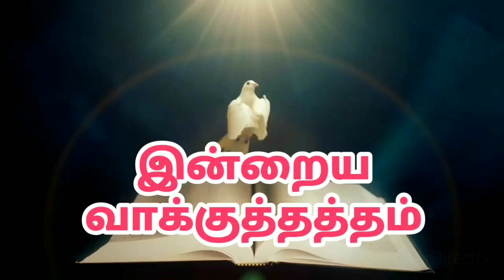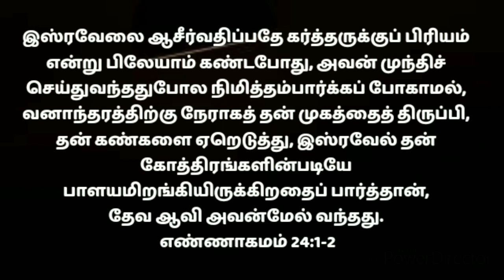Today promise word in tamil/Morning bible verse/Dailymorningprayer/Todays jesus blessing word 1/7/22